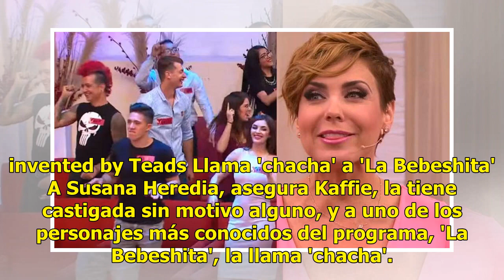Destapan 'maltrato verbal e incluso físico' de productor a integrantes de Enamorándonos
El productor de Enamorándonos, Hernán Emilio Albarenque, trata mal a los integrantes del programa, aseguró Alex Kaffie en su columna. Sí, dice que el productor es grosero e incluso humilla a los 'amorosos'; Adrián Cue y Carmen Muñoz, conductores del programa, también serían maltratados. “A Hernán le...